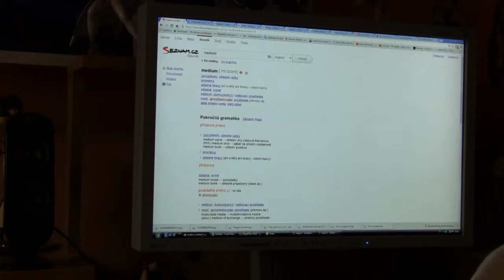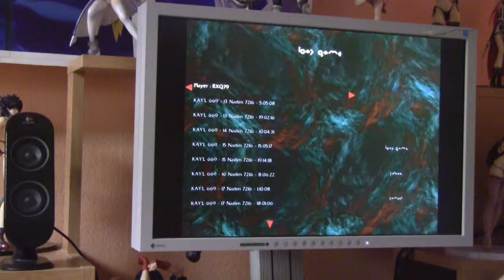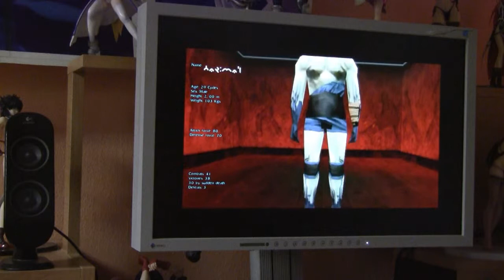Omikron 110 The Nomad Soul česky CZ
4:20 - 4:28
jméno: Tagy'r

věk: 24 cyklů
pohlaví: mužské/muž
výška: 1,91 metrů
váha: 93 kilogramů

síla útoku/útočná síla: 50
síla obrany/obranná síla: 40

(sou)boje: 23
vítězství: 15
7 náhlou smrtí
porážky: 8

4:59 - 5:09
jméno: Mato'g

věk: 27 cyklů
pohlaví: muž
výška: 2,01 m
váha: 103 kilo

útočná síla: 70
obranná síla: 60

souboje: 35
vítězství: 29
22 náhlou smrtí
porážky: 6
5:35 - 5:38
Sha'armet Turnaj - Audience posouzení/Posouzení diváků/publika/obecenstva: 500 seteků připsáno na tvůj sneak.
5:39 - 5:47
jméno: Shh'akrr'n

věk: 2 cykly
pohlaví: ženské/žena
výška: 1,99 m
váha 90 kg

útočná síla: 85
obranná síla: 50

souboje: 36
vítězství: 28
21 náhlou smrtí
porážky: 8
6:32 - 6:41
jméno: Harima'l

věk: 29 cyklů
pohlaví: muž
výška: 2,00 m
váha: 103 kg

útočná síla: 80
obranná síla: 70

souboje: 41
vítězství: 38
30 náhlou smrtí
porážky: 3

7:01 - 7:11
jméno: Xaa'r

věk: 150 cyklů
pohlaví: neznámé
výška: 2,25 m
váha/hmotnost: 179 kg

útočná síla: 95
obranná síla: 90

souboje: 55
vítězství: 55
53 náhlou smrtí
porážky: 0